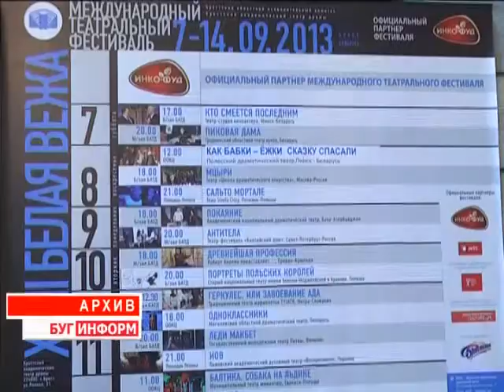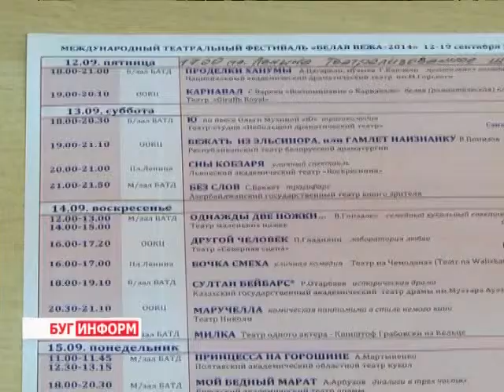2014-08-29 г. Брест. Пресс-конференция по проведению фестиваля «Белая Вежа». Телекомпания Буг-ТВ.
Пресс-конференция  по проведению  театрального фестиваля «Белая Вежа».
На протяжении почти двадцати лет  осенью  город над Бугом становится главной сценической площадкой одного из самых масштабных культурных событий страны, привлекающего поклонников театрального искусства из многих стран мира. Профессионалы спешат представить на суд искушённой  публике свои лучшие творения, критики ждут часа насладиться неподражаемой игрой актёров, а зрители  практически за месяц раскупают билеты на долгожданные премьеры. Как Вы уже догадались, речь идёт о международном театральном фестивале «Белая Вежа».
Сегодня, накануне сценического марафона, состоялась пресс-конференция, на которой координаторы «Белой Вежи» приоткрыли завесу тайны предстоящего фэста. Представители каких стран выступят на сценических подмостках Бреста в 19 раз и для какого спектакля брестские подмостки станут стартом для международной премьеры расскажет Виктория Драгобецкая.